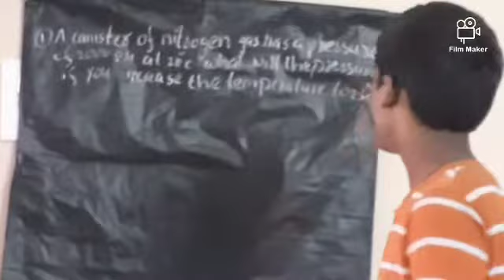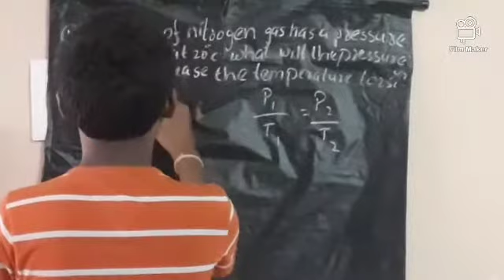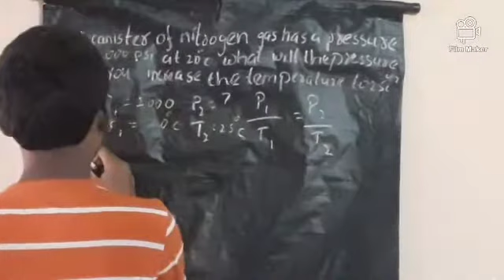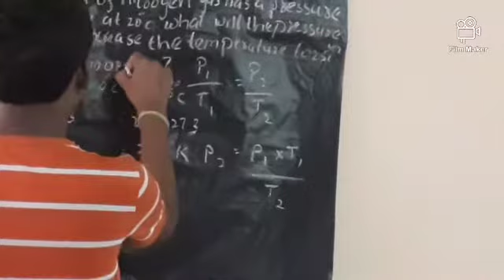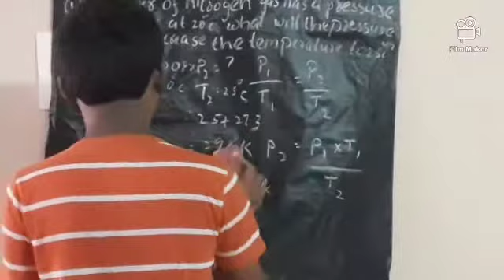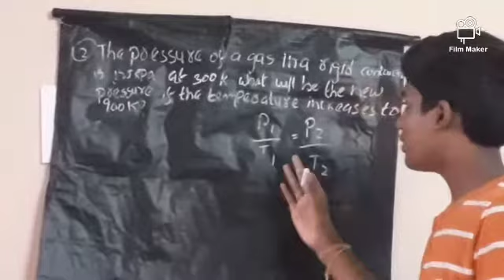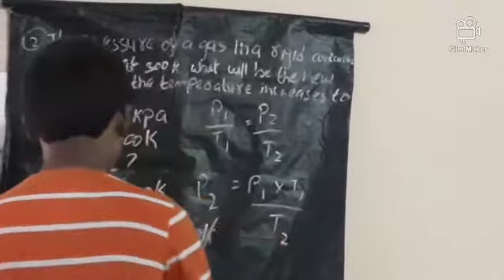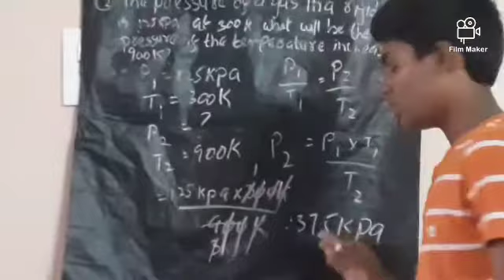gas laws part 6